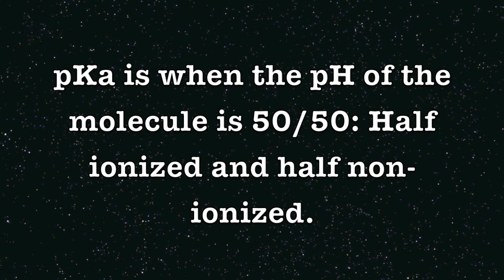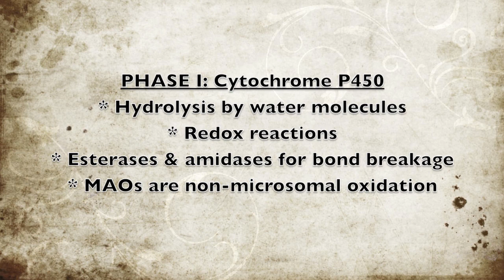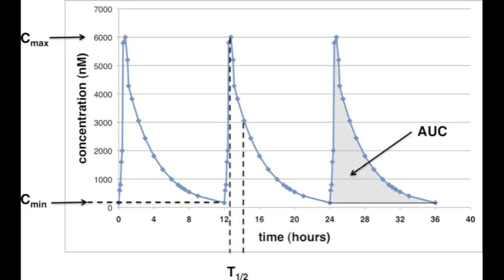Pharmacokinetics ft. Manik, M.D.M.C.